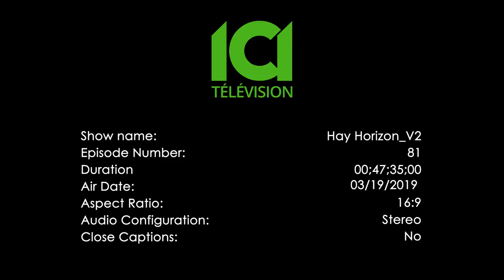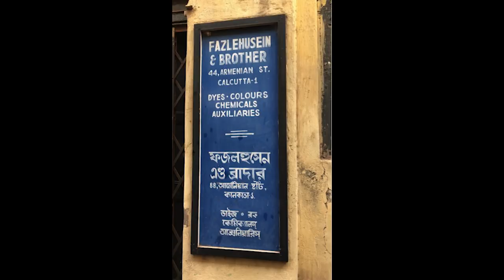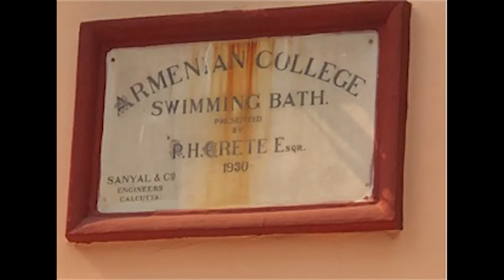HAY HORIZON March 19, 2019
Zaven Gunjian (trip to Calcutta)
Gaby Galoyan (Tamam Ashkharh)
Sp. Hagop Allumni's committee
Hamlet Kevorkian (inch el vor lini)
ACC Senior's Assoc. Valentine's party
Arman Hovannisyan, Christiné Pepelyan (Yerp ints hed es)